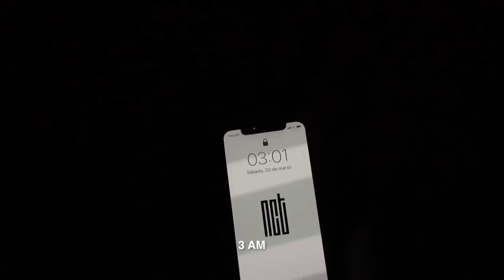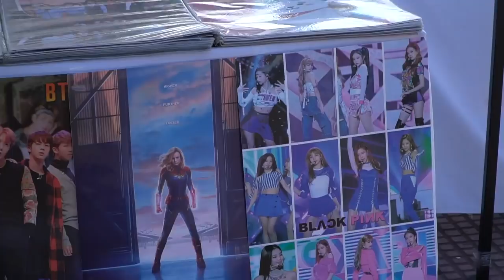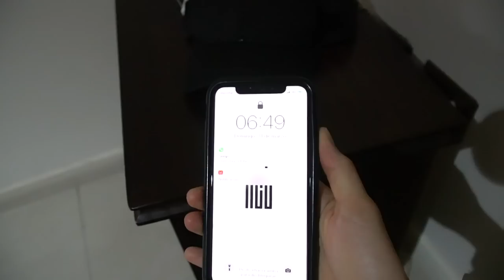Viajé a Antofagasta con 4Ever Kpop + competí en la Expo Hobbie || VLOG 📹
¡Holaaaaa a todossss!

 Mucho tiempo sin vernos, espero hayan estado bien. Al fin les traigo un nuevo vlog🙌🏻

 En esta oportunidad les mostraré el fin de semana del 30 y 31 de marzo, donde tuve la oportunidad de ir el sábado a conocer Antofagasta junto a @4everkpop.cl (el musical de kpop del que soy parte), siendo invitados a una competencia llamada Kpop Revolution y luego el domingo volví a Santiago para competir en la Expo Hobbie junto a 2 de mis DCs, Revenge (BTS) y Senshi-A (SHINee). Estuvo todo muy intenso y espero puedan sentir un poco cómo lo viví al ver este video.

 Lo pasamos increíble en Antofagasta, nos gustó poder conocer un poco de cómo era la comunidad kpop de allá, nos dejaron lindos recuerdos. Y lo dimos todo luego aquí en Santiago con mis senshis y rivenshis.

 Cuéntenme qué fue lo que más les gustó del video y por favor compartanlo con sus amigos 😍😜